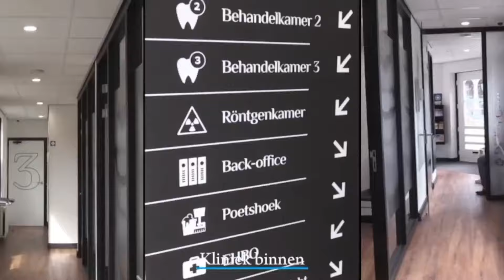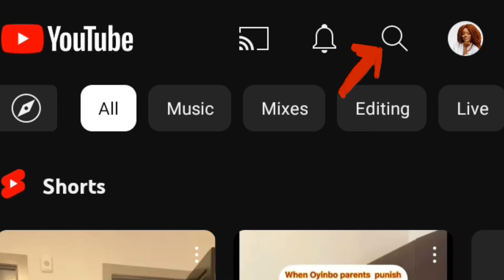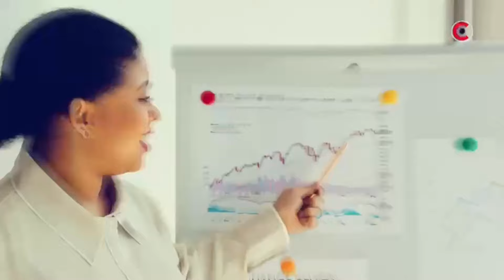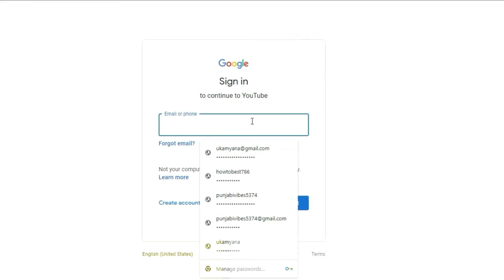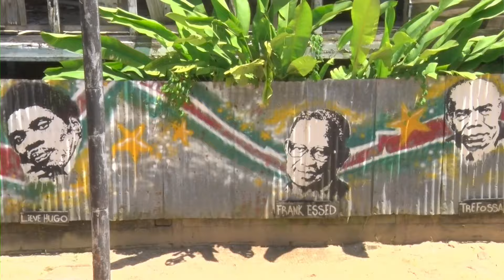Vraag Maar Raak Show met Winston, Bennie en John. Aflevering 28 20.00uur tot 22.00uur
Culturu.tv (Culturu.com) is een mediabedrijf dat zich richt op de Surinaamse doelgroep in Suriname en Surinamers over de hele wereld. Actueel nieuws online, Suriname altijd dichtbij. Adverteren of banner?